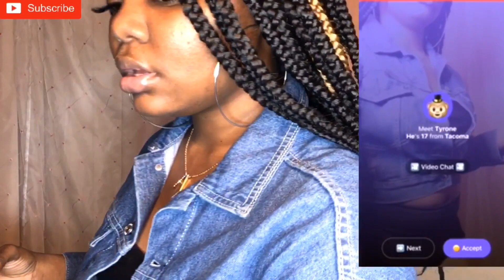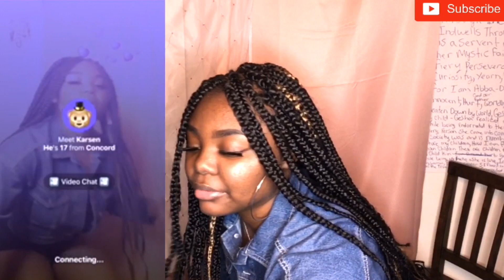Calling Random Guys Daddy on The Monkey app😍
Part 2???

More lit content coming soon